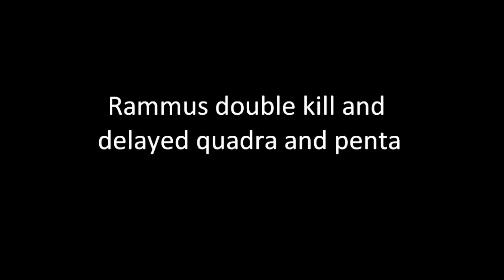Rammus penta and quadra (delayed) + double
A game when I'm pwning with rammus =)